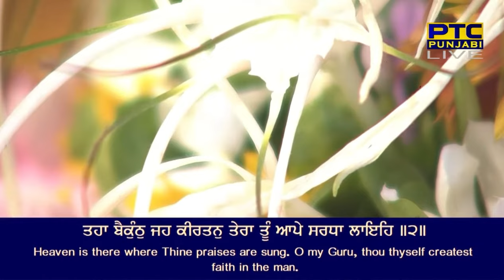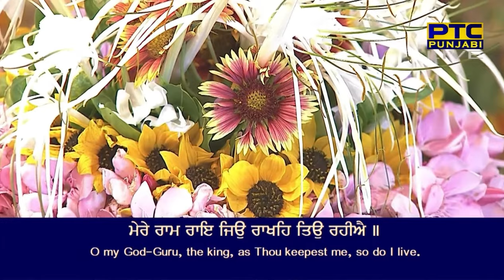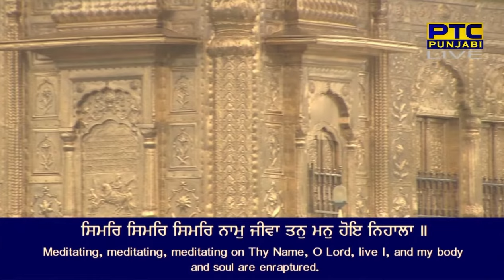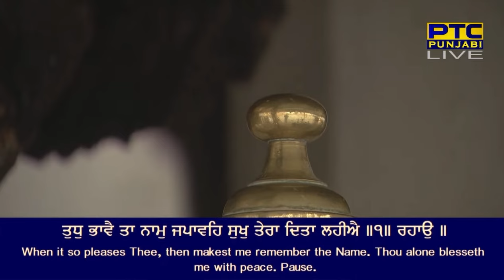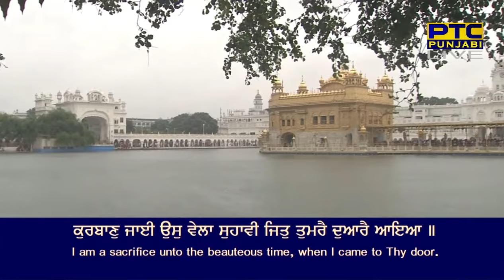ਸੁਖੁ ਤੇਰਾ ਦਿਤਾ ਲਹੀਐ । Sachkhand Sri Harmandar Sahib Darbar Sahib Amritsar । 08 July 2023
Bhai Jabartor Singh Ji Hazoori ragi sri Darbar Sahib Amritsar Sahib.